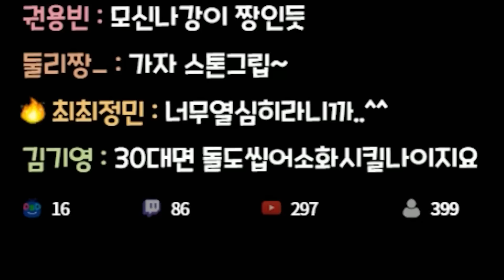요즘 배그 고인물들은 M16 이렇게 씁니다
재미있게 시청하셨다면
'구독' 과 '좋아요' '알람설정' 부탁드려요